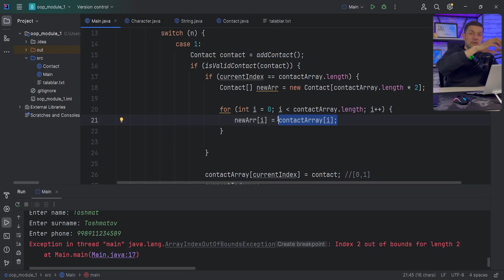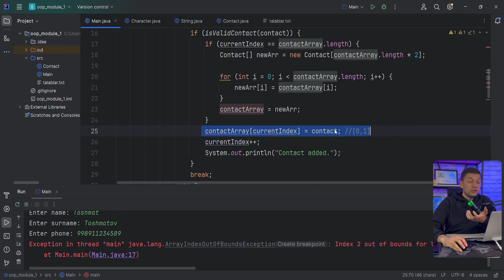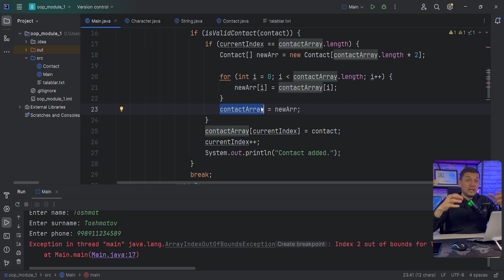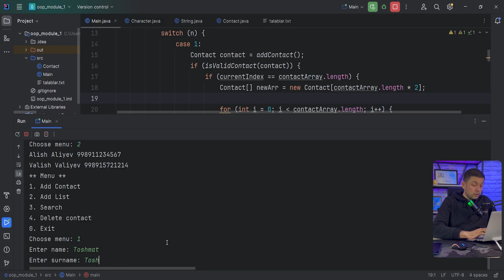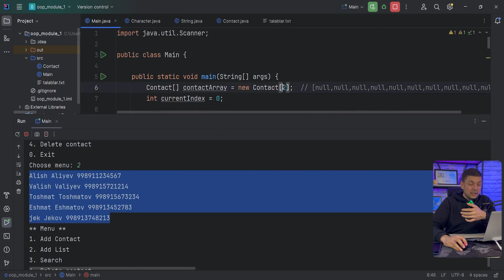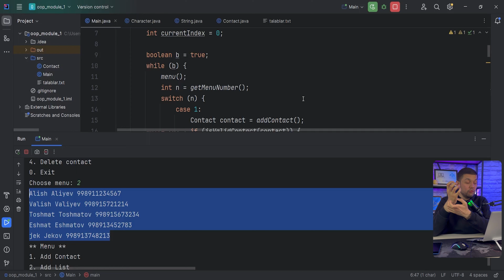OOP darslari 20 - Add Contact - copy array 2 | arrayga ko'chirish | Java ob'ektni arrayga joylash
Java OOP darslari. Videohub . Contact Manager Add Contact - copy array 2

1. Javadan OOP dan to'liq darslar to'plami
3. GitHub dagi barcha darslar